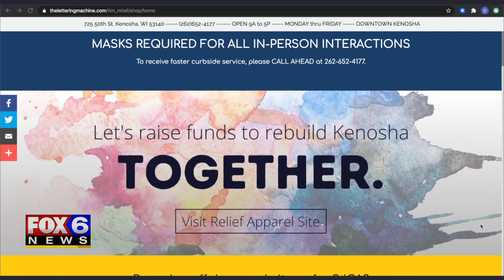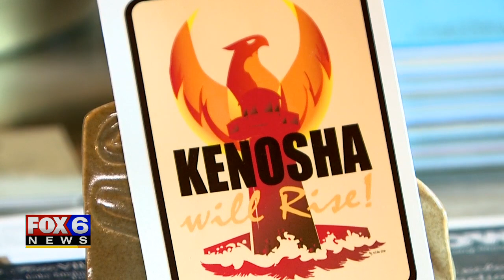Business sells t-shirts, portion of sales to help rebuild Kenosha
Kenosha's mayor estimates it will take millions to rebuild after last week's unrest. While the city waits for state and federal help -- one local business has created a fundraiser to help the city rebuild.